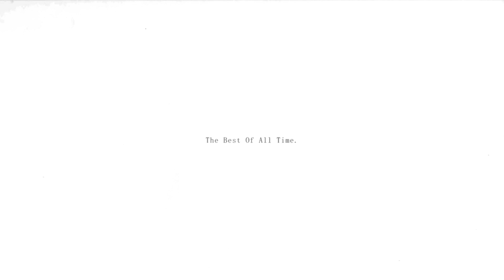ALL KINDS OF TROUBLE! | WWE SMACKDOWN! VS RAW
3301